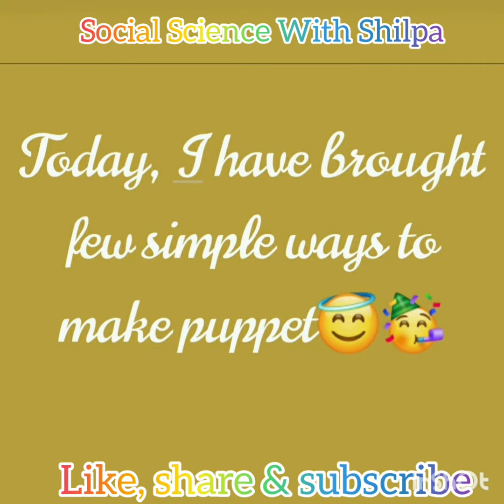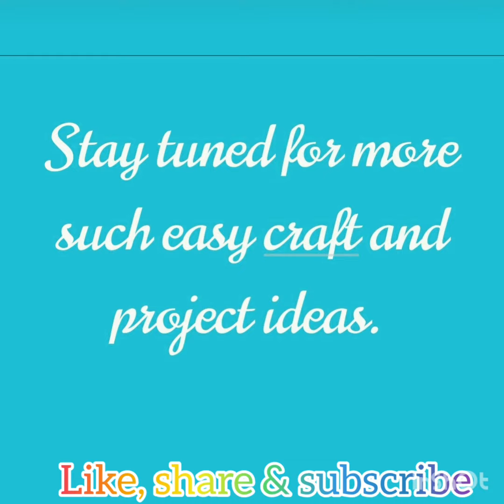Easy puppet making ideas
This video explains few simple ways to make puppets for art integrated projects in Social Science.

If you have a topic you want me to make a video about, use Social Science with Shilpa in the comments.